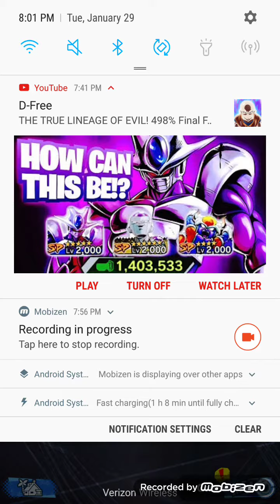I AM A LEGEND LITERALLY[DragonBall Legends :PvP battles]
Hey guys hope u enjoy I'm sorry for not uploading enough cause of school u know but ill try to upload at least once a week maybe more.